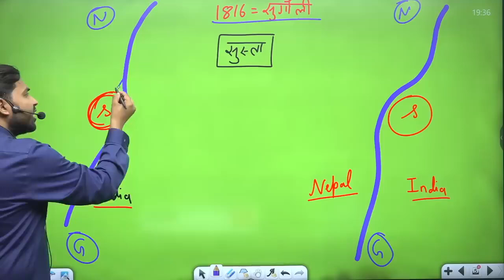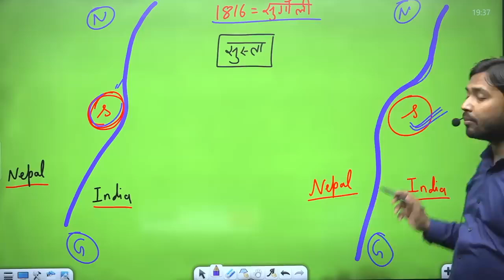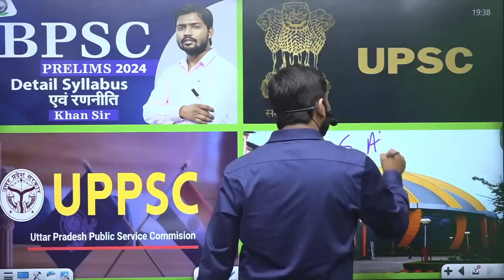Nepal New Map || Kalapani Limpiyadhura Lipulekh Dispute | Susta Land Dispute Mahakali River Nepal